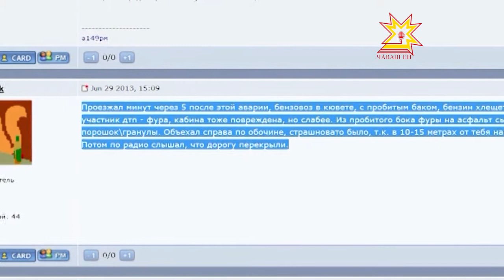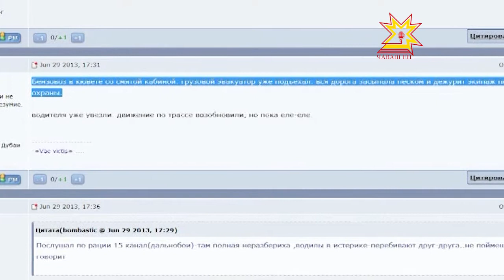Машины экстренных служб, пробка и угроза взрыва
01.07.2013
В минувшие выходные между деревнями Лапсары и Карачуры произошла авария с участием бензовоза.